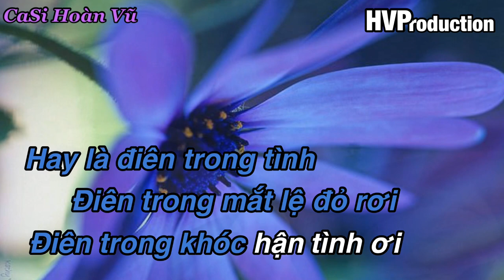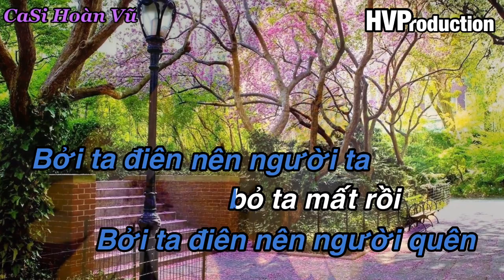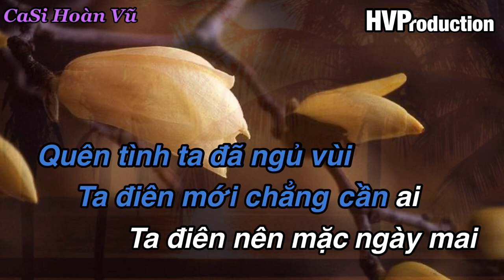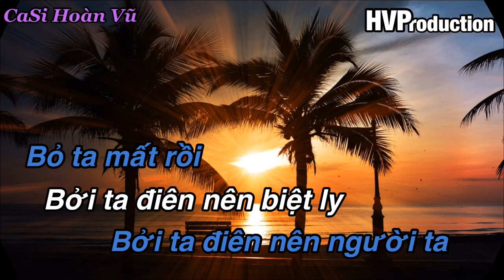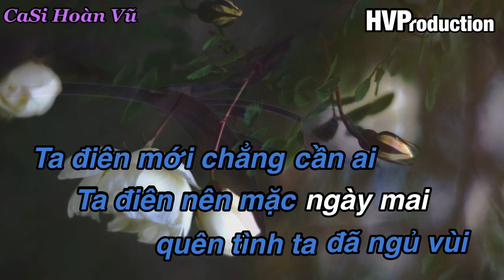CaSi Hoàn Vũ | Điên | Lyrics | Tác giả Y Vân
Điên Hoàn Vũ

Trình bày: CaSi Hoàn Vũ

     để nghe và hát những bài tinh ca khác của HVKaraoke/Casi Hoàn Vũ

Hoà âm: Tấn Triệu

Lyric Video by Harrison T. Tran

Produced by HVProduction